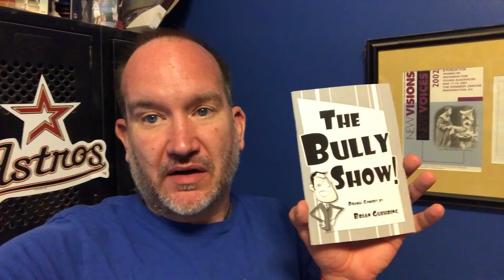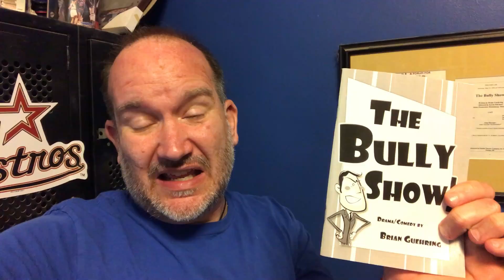My Favorite Rose Memory: Brian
Brian talks about a play that is special to him for many reasons, including the fact that he wrote it!